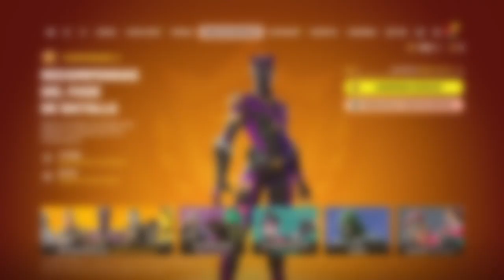REACCIÓN A LA TEMPORADA 4 DEL CAPITULO 5 DE FORNITE OTRA COLABORACIÓN CON MARVEL!